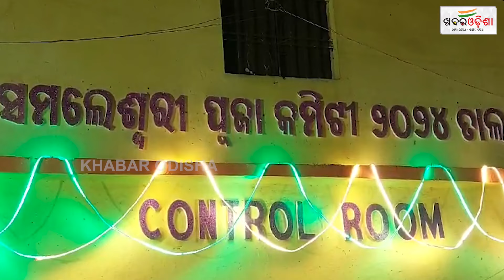Famous 'Boil Jatra' Of Talab Village Held In Sambalpur | Khabar Odisha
khabarodisha boilyatra talabvillage yatra maasamaleswari villagers sacrifice sambalpur odisha odishanews Khabar Odisha is the most trust worthy and regular updated news site in Odisha brings Latest and Breaking News Samachar in Odia from National, Politics, World, Sports, Cricket, Entertainment, Odia Lifestyle, Culture and more.